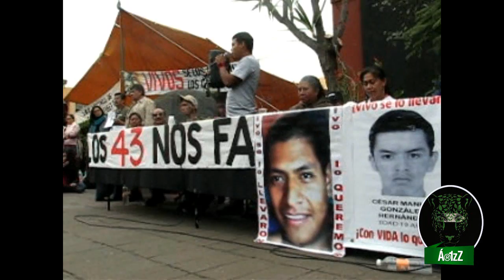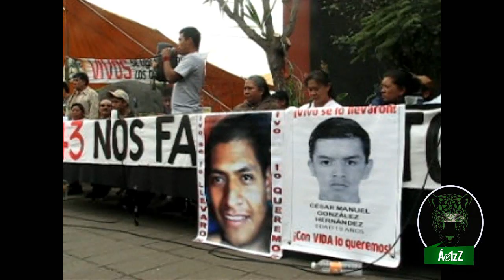Todos deberíamos hacer las leyes que ellos nos dicen que respetemos.